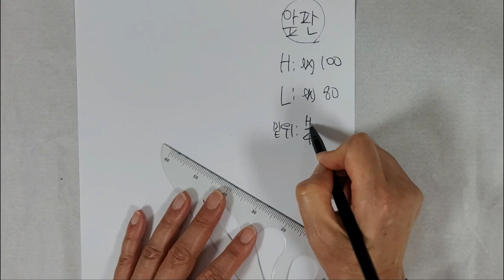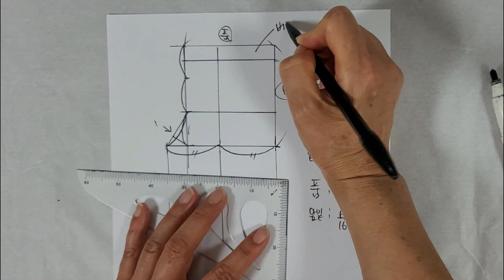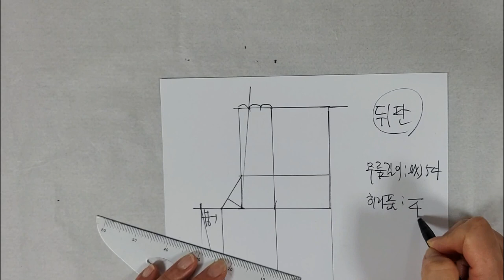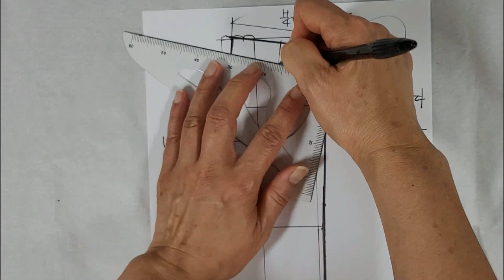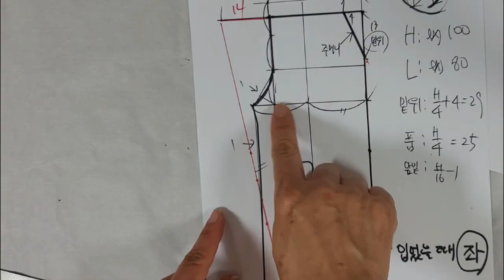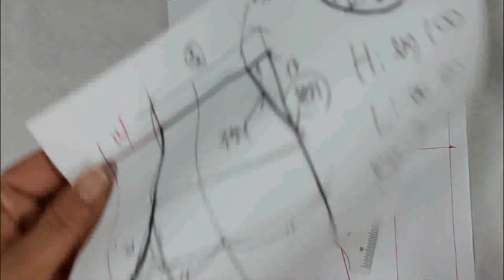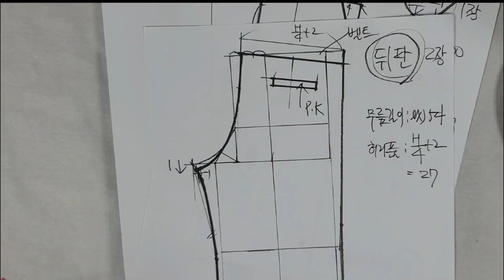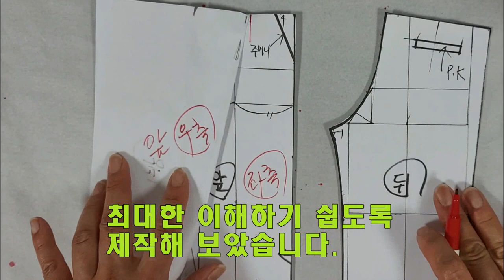(eng) 통바지 만들기, 랩 와이드팬츠 만들기 (패턴 풀영상 & 재단) / Making wrap wide pants (patterned full video & cutting)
- This is a clothing making pattern video with a lap unbalance wide pants design.
- It's a full version of the pattern video and the cut version.
- This is the third video following Rap Wide Pants Patterns 1 and 2, and the third is the integrated version of Patterns and Cutting.
- channel name : fashion hideout
- 랩언발란스 와이드팬츠 디자인의 옷만들기 패턴 영상입니다.
- 패턴영상과 재단편으로 풀버전 영상입니다.
- 랩와이드팬츠 패턴1,2편에 이어 3편째 영상으로, 3편은 패턴과 재단 통합편입니다.